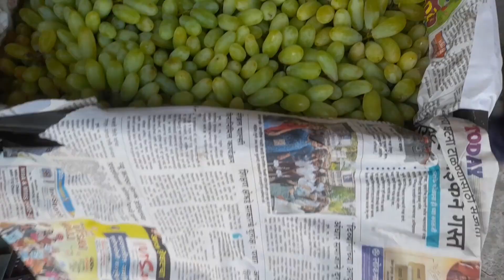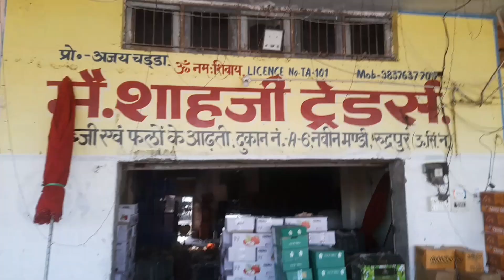05 02 2023 Rudrapur fruit mandi rate today wholesale fruit market price fal Mandi Santra Bhav today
Hello doston is video mein Rudrapur Ki fruit mandi ke wholesale rate ki Hindi mein jankari Di gai hai .
Jin falon ke rate ki jankari Di gai hai .